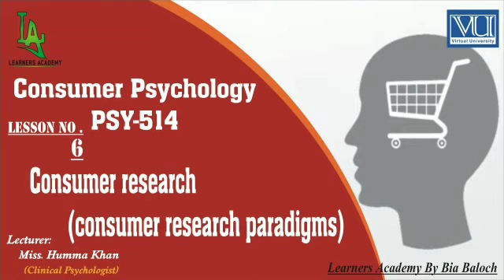Consumer Psychology (PSY514)VU Urdu | Lecture No.06 | Learners Academy By Bia Baloch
➡️Consumer Psychology (PSY514)VU Urdu
➡️ Consumer research (consumer research paradigms)
By: Miss. Humma Khan (Clinical Psychologist)